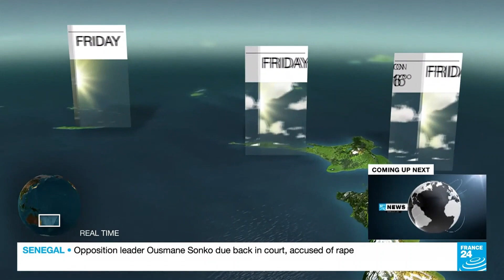France 24 - Weather P2 MAY 23, 2023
There will be some segments in this video shot by @ww4c